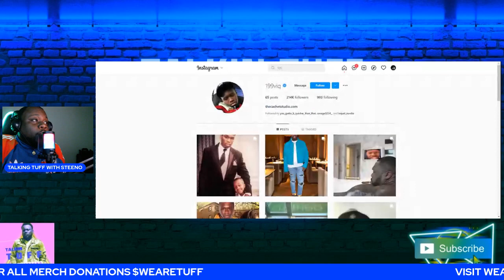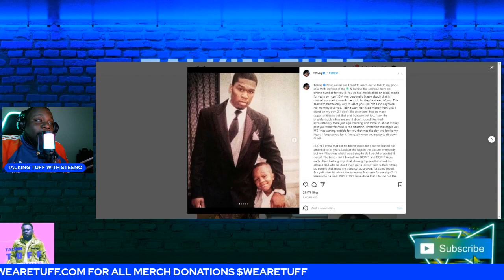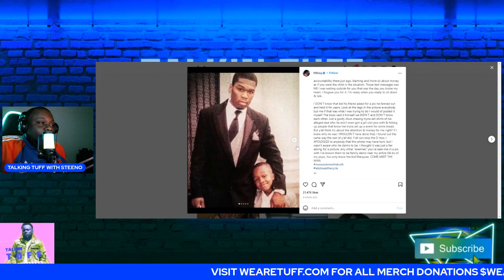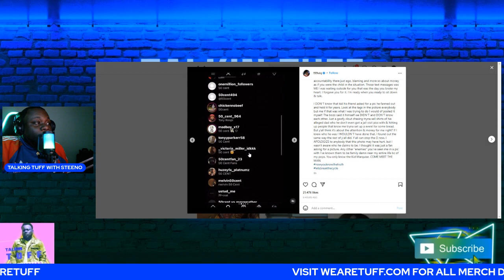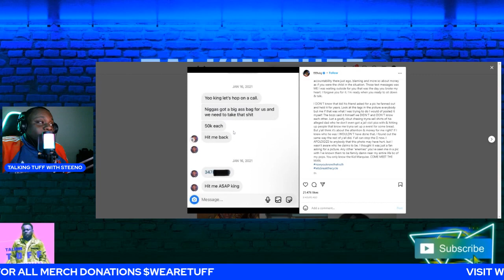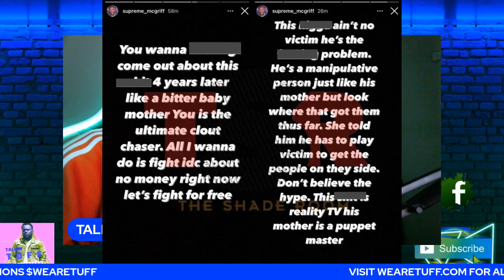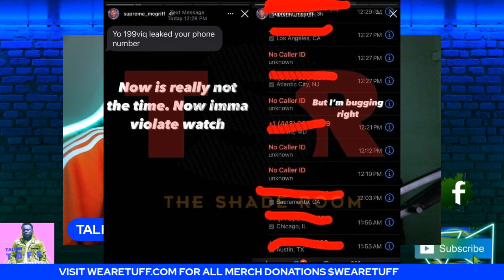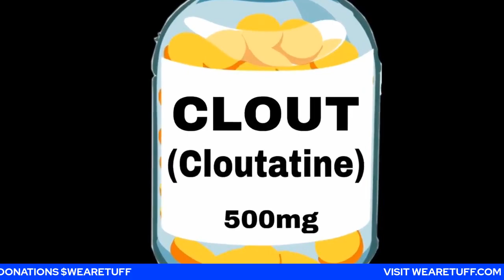MARQUISE JACKSON IN HOT WATER WITH SUPREME MCGRIFF JR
LOOKS LIKE HISTORY REPEATS ITSELF. SUPREME MCGRIFF JR CALLS OUT MARQUIS JACKSON FOR INSTAGRAM POST

50 CENT, G UNIT, MARQUIS, MARQUIS JACKSON, SUPREME, SUPREME MCGRIFF, HIP HOP, MUSIC, QUEENS, SOUTHSIDE, NY, NEW YORK, TRI STATE, NEWS, GOSSIP,